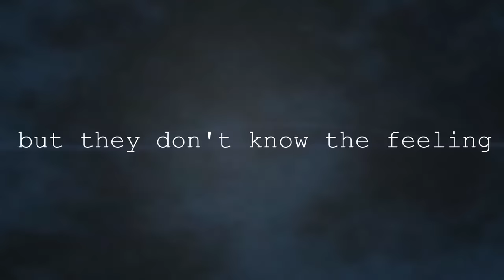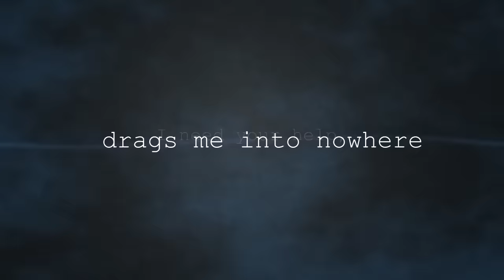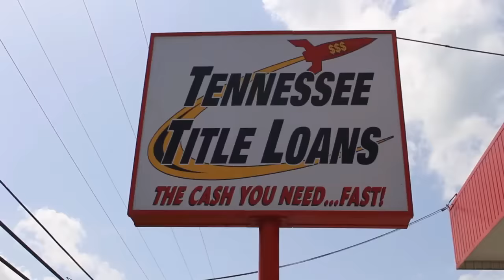NWA Smoky Mountain TV - February 13, 2016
NWA Smoky Mountain TV for February 13, 2016 featuring:
- The Heatseekers vs. The Hardliners
- Interviews with Toby Farley, Axton Ray, Jason Kincaid, Vince Brent, Chase Owens, Jordan Kage & More!
Support NWA Smoky Mountain Wrestling:
NWA Smoky Mountain - The South's #1 Wrestling Promotion!